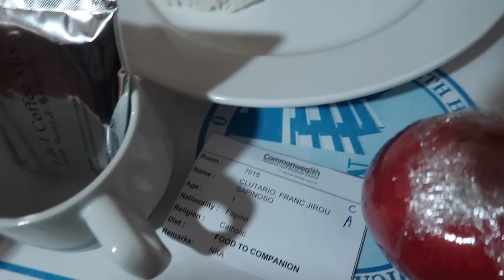OUR HARDEST CHALLENGE AS PARENTS..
Vlog nung cleft palate repair and myringotomy ni Jirou. Mahirap mag-smile at magkwento habang may dinadamdam pero gusto namin i-share itong moment na ito to raise awareness and inspire fellow parents with babies na may CLP na IT GETS EASIER! It's hard and scary but you are not alone. Our babies are resilient, we wouldn't call them cleftstrong for nothing! WE GOT THIS!

VLOG 3016